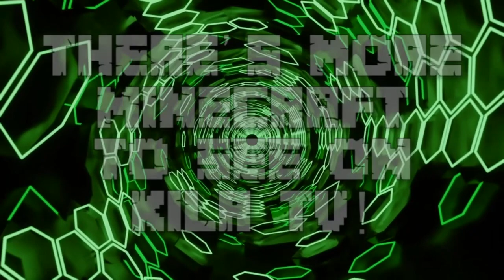GREENFIELD (p114) - "Haven Go Boom!" || Minecraft Survival Showcase || Walk-through Series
It's not an April Fool's Joke, unless someone else did it! In this episode of the Seahaven District, we'll be checking out a raw chicken store with offices above, a shopping mall, suites, and an interesting way to enter buildings. This'll be a fun one!